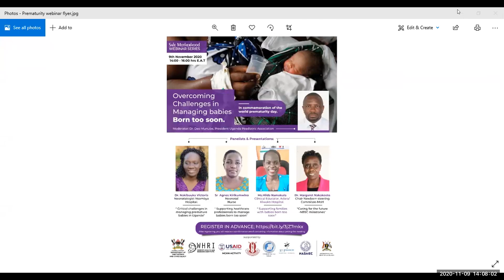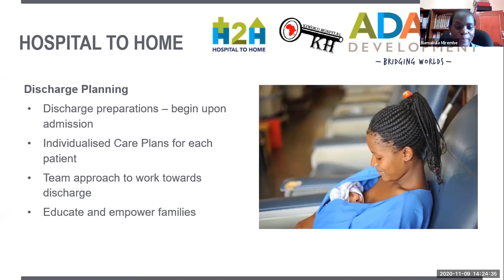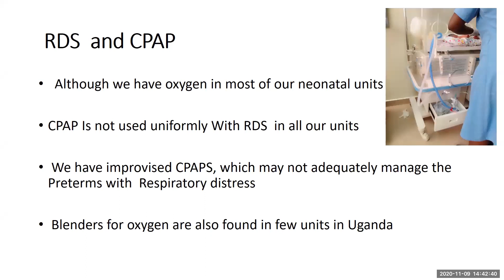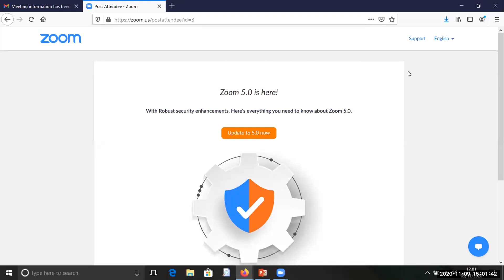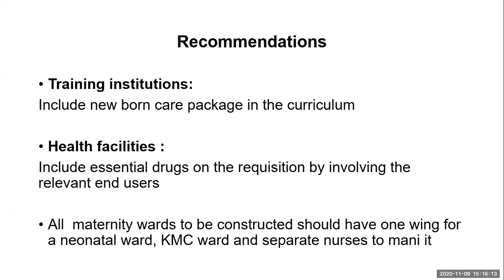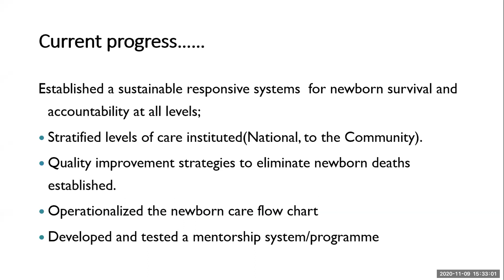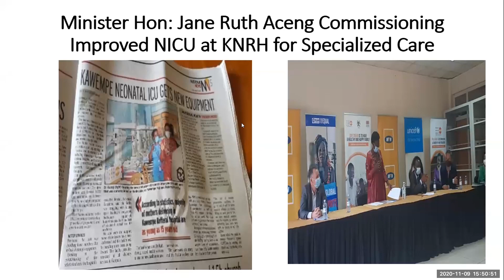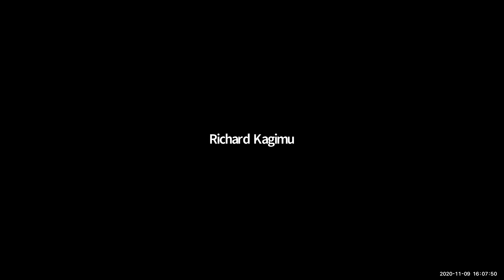Managing Babies born too Soon Webinar! 9th Nov 2020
A special webinar hosted by the National Safe motherhood as a pre-activity in commemoration of the World Prematurity Day!

Monday 9th November 2020, 2-4 PM (EAT)
Topic: Overcoming challenges in managing babies born too soon.

Moderator: Dr. Deo Munube, President Uganda Peadiatric Association

Presenters:
1. Dr. Nakibuuka Victoria, Neonatalogist Nsambya Hospital.
"Critical challenges in managing premature babies in Uganda"

2. Sr Agnes Kirukumwino, Neonatal Nurse
"supporting healthcare professionals to manage babies born too soon"

3. Ms.Hilda Namakula, Clinical Educator, Adara/ Kiwoko Hospital.
"supporting families with babies born too soon"

4. Dr. Margaret Nakakeeto, Chair Newborn steering Committee-MoH
"Caring for the future -NBSC milestones"